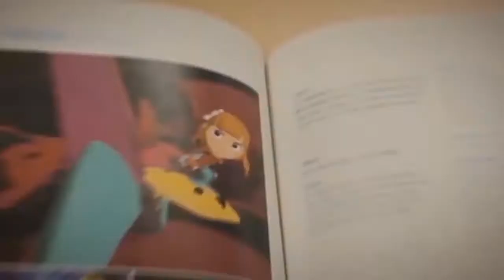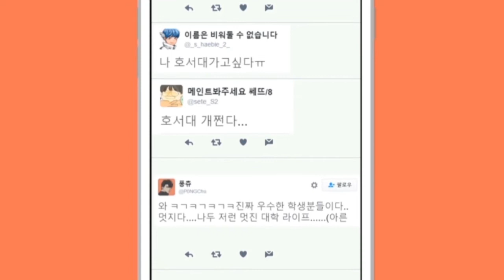[하이틴TV] 호.친.소 - 첨단미디어전공 애니메이션 트랙 (신준식,장원정 학생)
호서대학교를 수험생 친구들에게 소개합니다!

호친소에서 소개할 학과는
영상매체의 중심. 첨단미디어 전공 애니메이션 트랙 입니다.

화려한 기술로 새로운 세계를 창조해 나가는
첨단 미디어 전공 애니메이션 트랙의 놀라운 실력 어떤지 알아볼까요?

이번 호.친.소 공모전은 6월 27일까지 하이틴입시코리아 홈페이지에서 투표를 통해 최고의 호서대학교 홍보영상을 가려냅니다! 많은 참여 부탁드립니다.